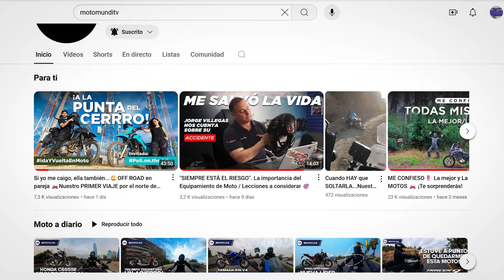DAINESE RACING 4 PERFORADA Chaqueta de moto (cuero) ventilada disponible en motomundi.cl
¿Deseas leer los detalles del producto o incluso comprarlo?